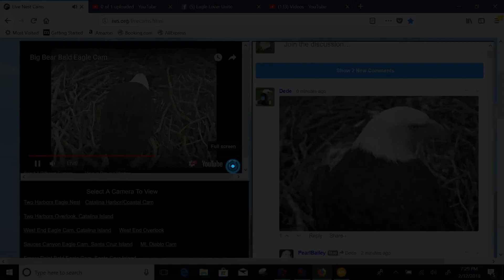02-12-18 Baby Bears evening time.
BB1 is getting stronger and BB2 is waking up to the big world.